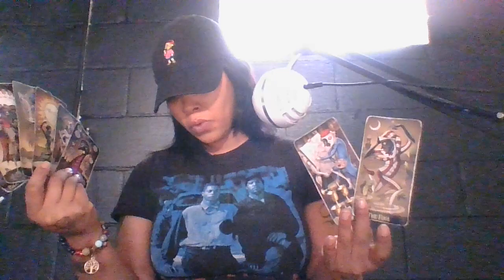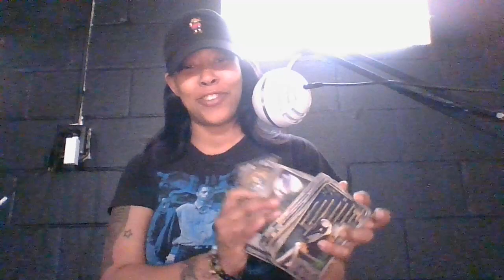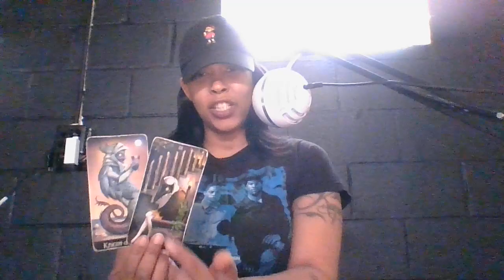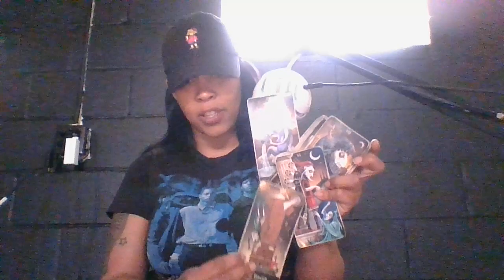AYE CAN YOU DO ME A FAVOR? WHAT? PEE ON THIS STICK FOR ME